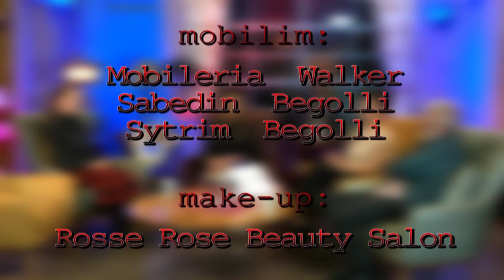"Kryetari i mire me shoke shume" - Kastriot Saqipi, Florieta Bajraktari - MADAM 58